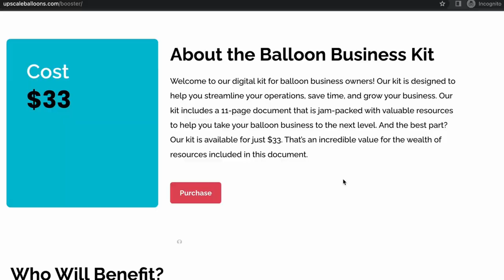ENTREPRENEUR LIFE + MY JOURNEY I How Hard Work and Persistence Changed my Life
Hello Everyone!!
Starting a balloon business and becoming a balloon decorator can be a tricky journey...especially if you’re starting a business from home! However, as a female entrepreneur, I wanted to share some motivation with you! Hope it will be helpful for you.

💛 Could you benefit from a balloon coach mentor?

Hope you learn something new from today's video, Please show your love and support by just liking and subscribing to the channel so we can grow a strong and powerful community.

➤Suggested Videos:-